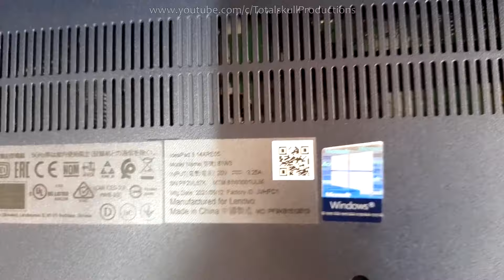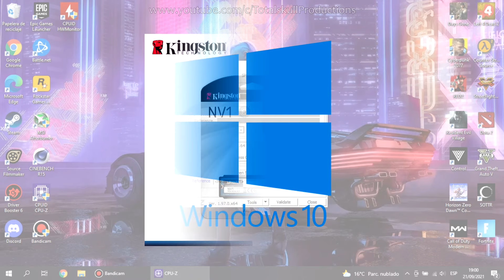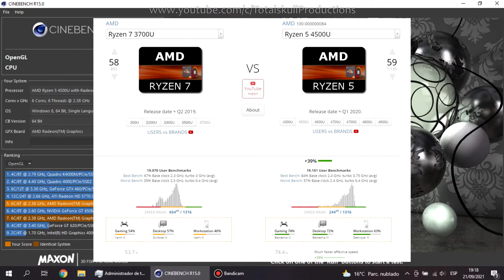laptop Lenovo con Ryzen 5 4500u con Graficos Radeon Vega 6.(HD)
Probando mi nueva Laptop Lenovo ideapad 3 de 14 pulgadas.

Procesador: Ryzen 5 4500u 6 nucles y 6 hilos.
Ram: 20 gb 2666 mhz / 4gb soldados en placa y 16gb lexar.
Disco duro Seagate de 2tb a 5400rpm
M.2 mvme  nv1 500gb Kingston

Laptop actualizada por mi, ya que vino originalmente solo con 8 gb de memoria ram y 2tb de disco duro.